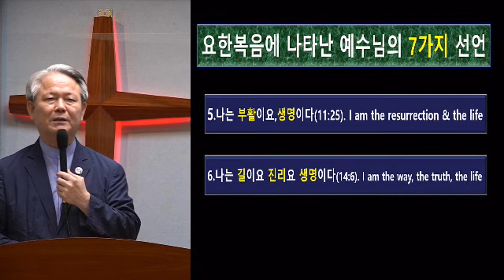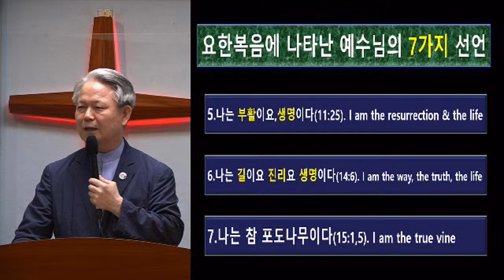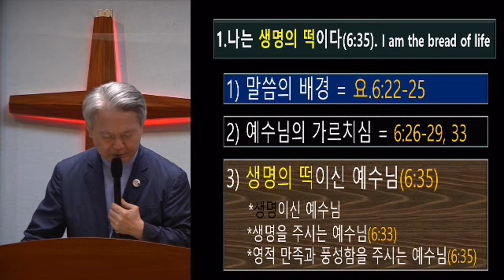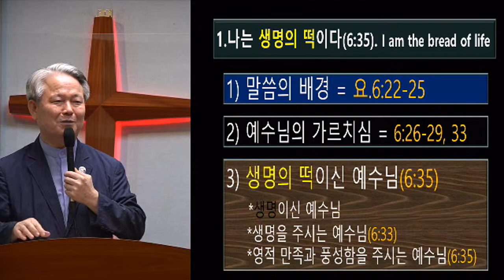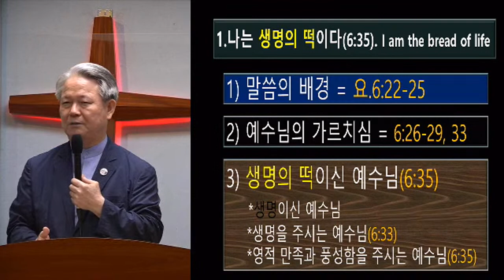생명의 떡 예수님(요.6:22-40)-[염창동사랑교회금요밤예배]-2021월8월27일.